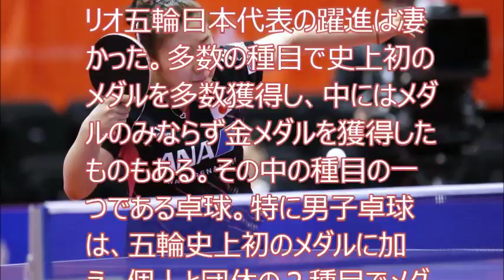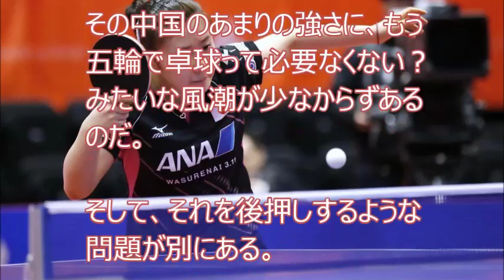[驚嘆]卓球日本。リオ五輪日本代表の卓球躍進に中国が歓喜していた!?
[驚嘆]卓球日本。リオ五輪日本代表の躍進は凄かった。多数の種目で史上初のメダルを多数獲得し、中にはメダルのみならず金メダルを獲得したものもある。その中の種目の一つである卓球。特に男子卓球は、五輪史上初のメダルに加え、個人と団体の２種目でメダルを獲得した。
この日本卓球界の躍進に、実は”ある国”が密かに歓喜していたという都市伝説があるのを知っているだろうか。
その国というのが、なんと中国。

[関連動画]
[関連動画]
やりすぎ都市伝説ＳＰ　９/３０(金)夜９時「ウソかホントかわからない (2016夏9月25日-2016夏9月27日)
【都市伝説】都市伝説 2016でゾルタクスゼイアンを関暁夫がテレビでついに大暴露

[引用元]
リオ五輪日本代表の卓球躍進に中国が歓喜していた!?｜都市伝説